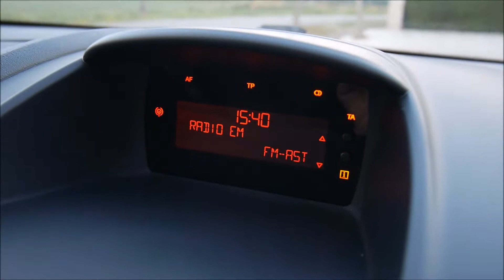Autokomis Soloch Oferta sprzedaży: Ford Fiesta VII Mk7 1.25 82KM 3D 2010 -Prezentacja Goczałkowice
Ford Fiesta Mk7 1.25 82KM 3Drzwi. Rok: 2011. Przebieg: 62 tys km. Cena: jak w ogłoszeniu:

Autohandel
Car trade
Commerce automobile
Торгівля автомобілями
Торговля автомобилями
تجارة السيارات